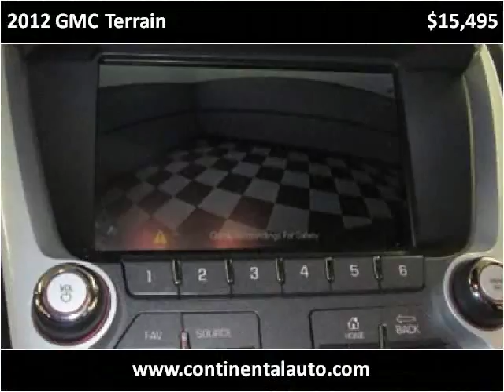2012 GMC Terrain Used Cars Northboro MA